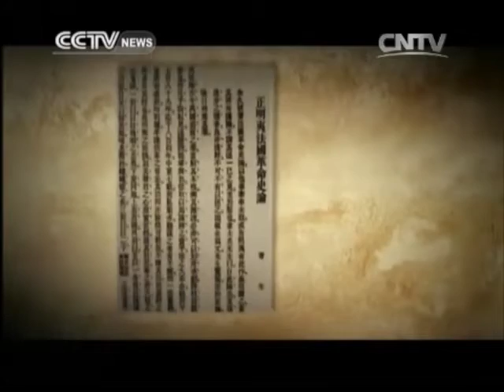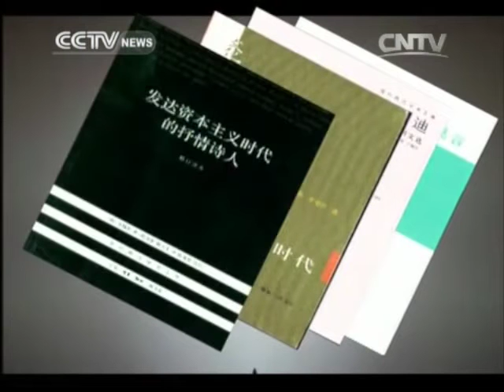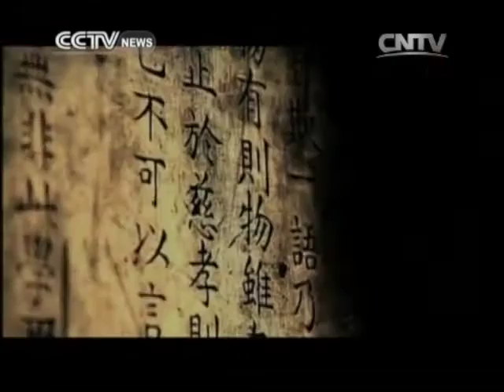Dialogue Special: Redefining the Chinese Dream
Dialogue travels to Changsha's prestigious Yuelu Academy, seeking the origin and essence of the Chinese dream. The mayor of Changsha, Chinese Confucian scholars, and guests from India, Canada and the United States, all participate in this enlightening debate. An interaction with elite college students will also light up the program.